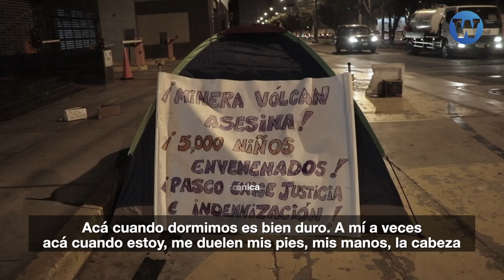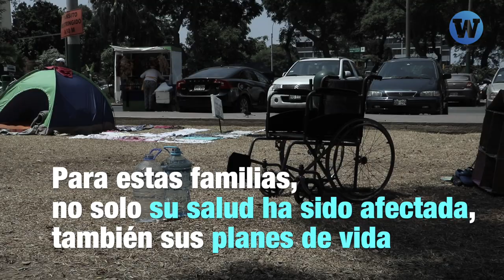¿Cómo viven las familias contaminadas de Cerro de Pasco que acampan frente al Ministerio de Salud?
Desde hace un mes, cinco familias con graves enfermedades por contaminación de metales, acampan frente al Ministerio de Salud. Dejaron sus hogares en Cerro de Pasco para exigir que el Gobierno cumpla con ofrecer tratamientos fuera del país para los niños.